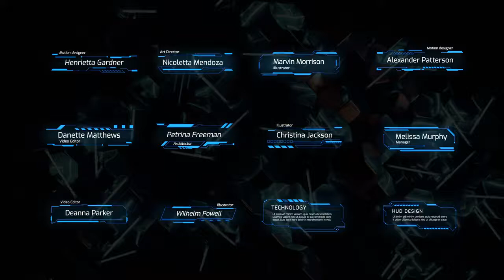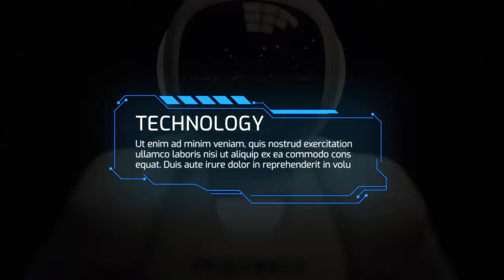HUD Lower Thirds Final Cut Pro Templates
HUD Lower Thirds is a modern and versatile template for Final Cut Pro. The template is original and contains a HUD and digital design. The template consists of 12 separate titles, which are professionally and smoothly animated. Also for your convenience, specially prepared 24 placeholders for text. You can easily change the color of the design elements. This template is best suited for creating corporate slideshows, event announcements, interviews, TV shows, vlogs, and more. Available in Full HD.